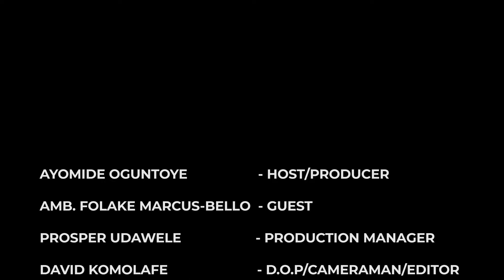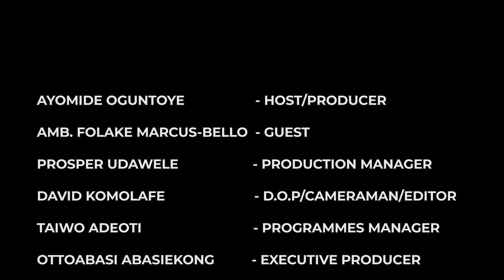Women Series: Unlocking Growth in Nigeria’s Real Estate Sector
This edition of the Women Series features Ruth Obih, CEO 3Invest who spoke on “Prospects for Growth in Nigeria’s Real Estate Sector” with Ayomide Oguntoye on Wednesday, May 25th, 2022.

It discussed the following issues:
1. The role of the real estate sector in achieving national economic growth
2. Challenges Facing the Real Estate sector in the nation
3. Key policy steps that can scale growth in Nigeria’s Real Estate sector
4. How the African Women in Real Estate(A.W.I.R.E) has improved women's inclusion in the industry
5. What to expect from the Real Estate Unite Conference 2022